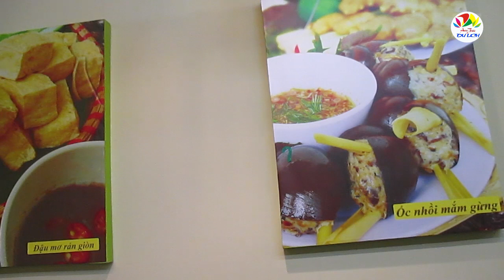Bún đậu mắm tôm A Vừng thơm ngon tới tận miếng cuối cùng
Bún đậu mắm tôm A Vừng thơm ngon tới tận miếng cuối cùng. Bún đậu mắm tôm là món ăn quen thuộc với người dân miền Bắc. Hiện nay món ăn khoái khẩu này đã có mặt nhiều nơi ở khắp cả nước, trong đó có Sài Gòn. Ở Sài Gòn, tìm ăn bún đậu mắm tôm, thì có lẽ bún đậu mắm tôm a Vừng hay bún đậu A Vừng là lựa chọn không hề tồi. Bún đậu mắm tôm a Vừng có mặt ở nhiều nơi tại Sài Gòn, như bún đậu a vừng quận 3, bún đậu hà nội lương hữu khánh, bún đậu a vừng kỳ đồng, nhưng tất cả đều là bún đậu ngon ở Sài Gòn. Tới với bún đậu a vừng ở sài gòn, bạn sẽ được thưởng thức món bún đậu mắm tôm đậm chất miền Bắc…Đây là kênh youtube chuyên về ẩm thực và du lịch. Chúng tôi cũng rất mong nhận được sự đóng góp, góp ý và giới thiệu nhiều địa điểm, nhiều món ngon đến nhiều người hơn nữa.